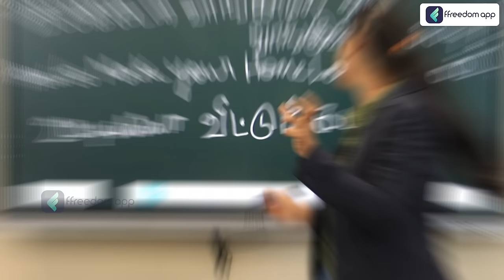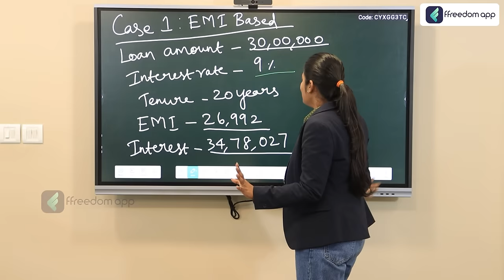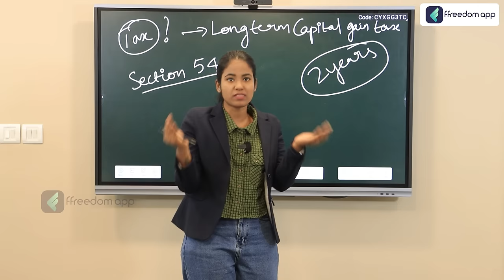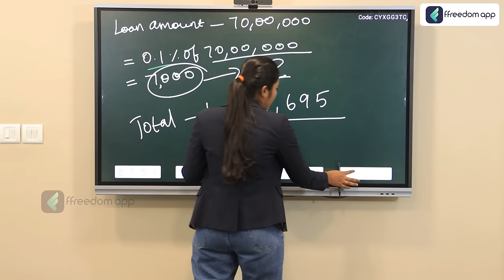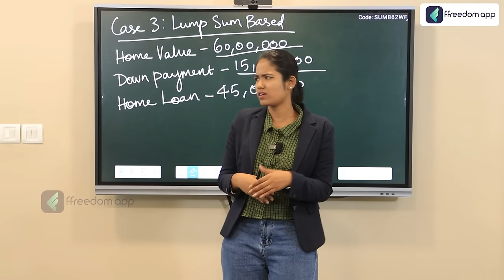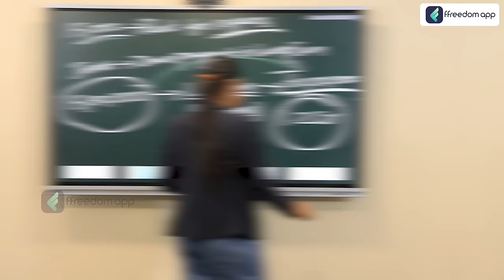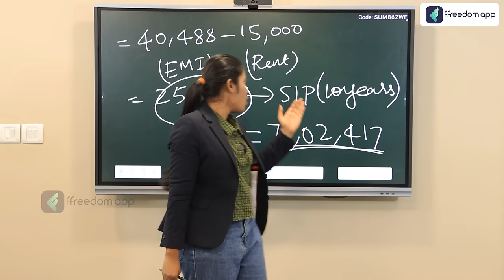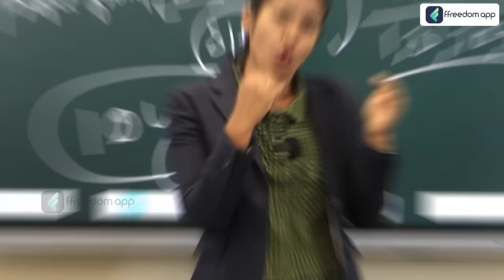Buy Home Without Taking Home Loan | Home Loan With Zero Interest | Yuvarani